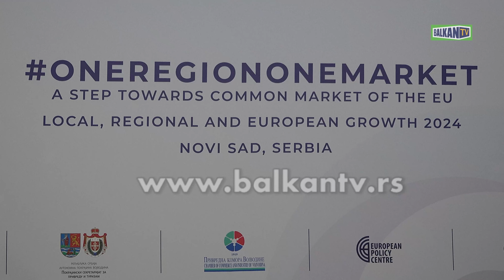JEDAN REGION JEDNO TRZISTE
U organizaciji Centra za regionalna ekonomska istraživanja i analize održana je konferencija „Jedan region-jedno tržište; Korak ka zajedničkom tržištu EU“ u Kongresnom centru Novosadskog sajma. Konferencija je okupila mnogobrojne zvaničnike kako iz Srbije tako i iz regiona